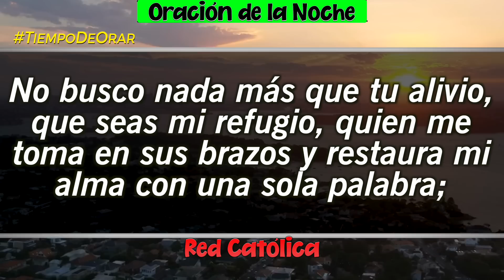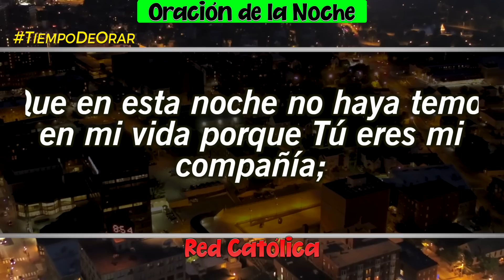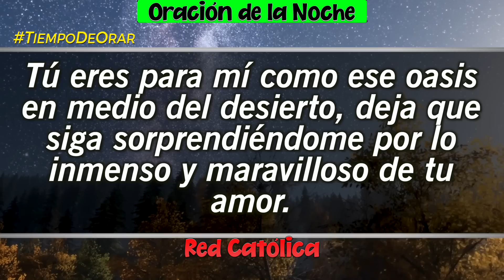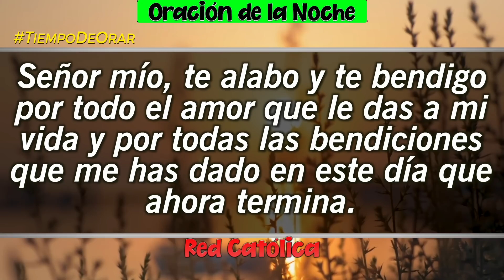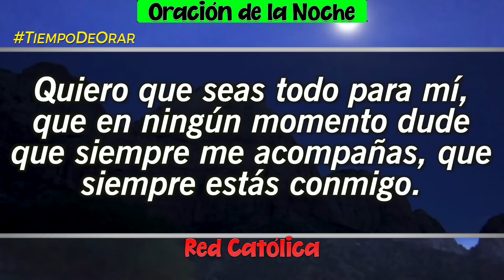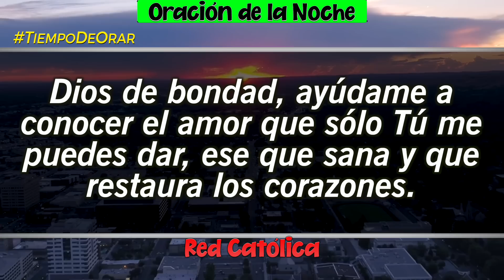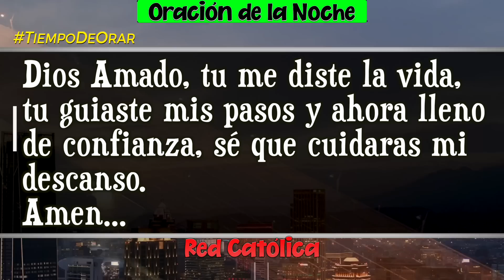Oracion de la Noche de Hoy Miercoles 10 de Mayo - Tiempo De Orar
Oracion de la Noche del dia Miercoles 10 de Mayo de 2023